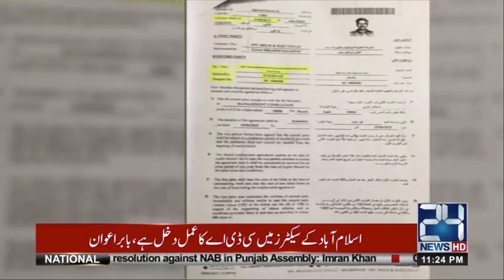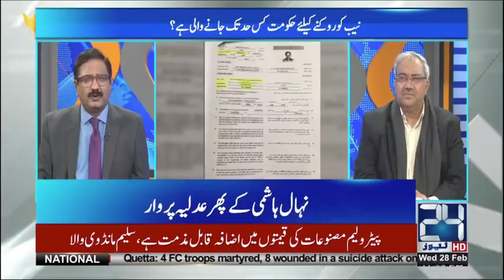Who is next convener of MQM | DNA | 28 Feb 2018 | 24 News HD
Host: Saeed Qazi
Analyst: Ch Ghulam Hussain

24 News HD is one of the leading news channels of Pakistan bringing you the latest current affairs from Pakistan and around the world.